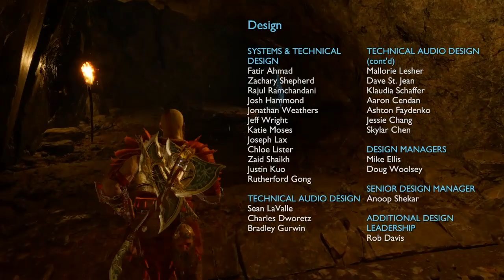A Vikings Funeral | God Of War Ragnarok Playthrough | #28